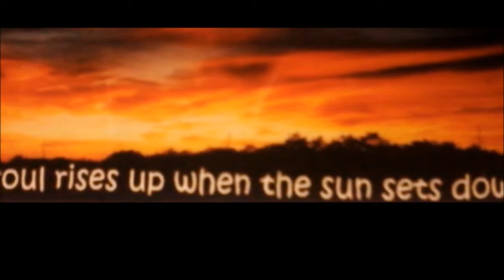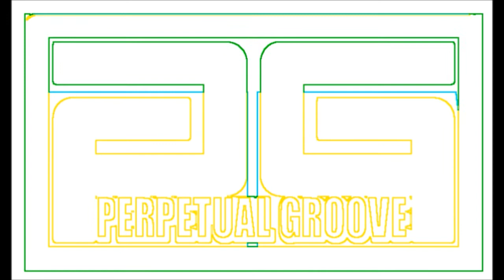Perpetual Groove - TSMM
album: "Sweet Oblivious Antidote"